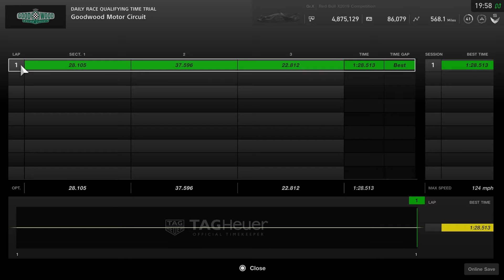GTSport [1.28.513 Lap]